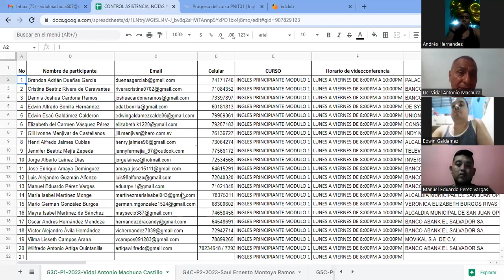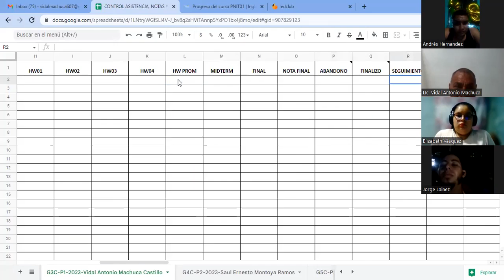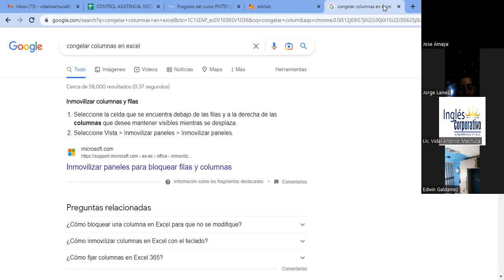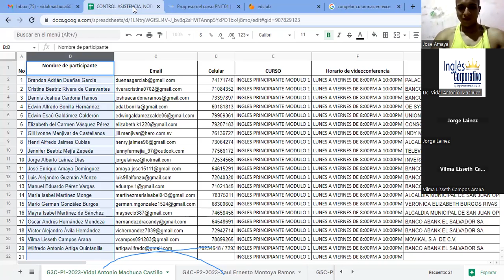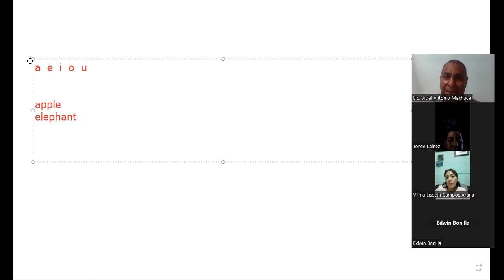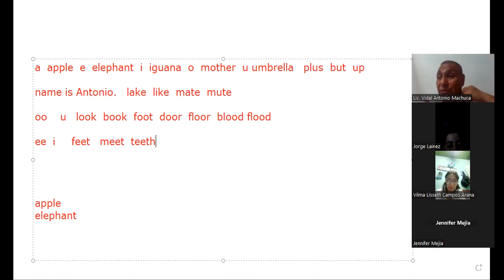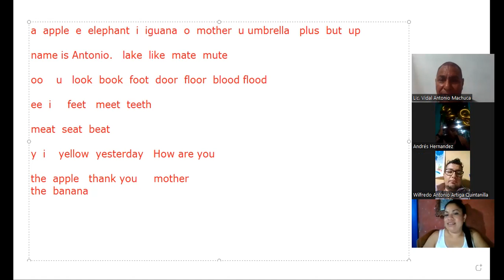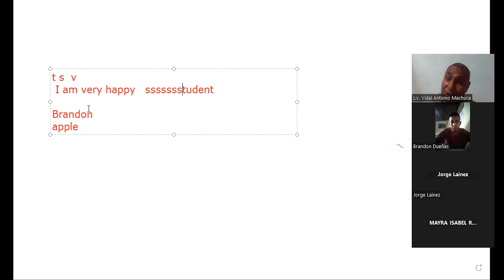Sesión 1-6-3-2023-29750-8048-0031/2023-Machuca-Affirmative and negative statements.